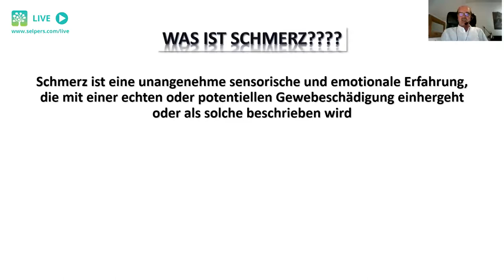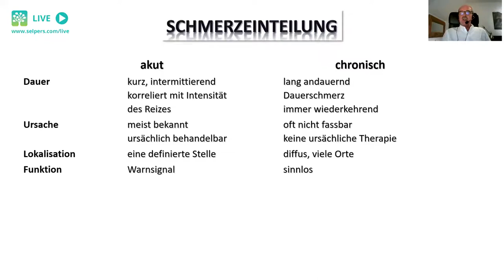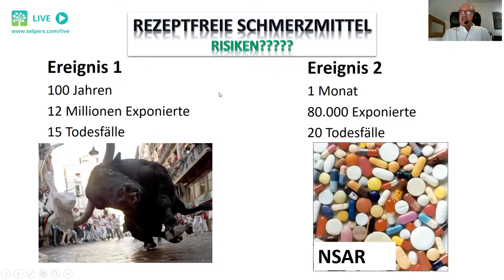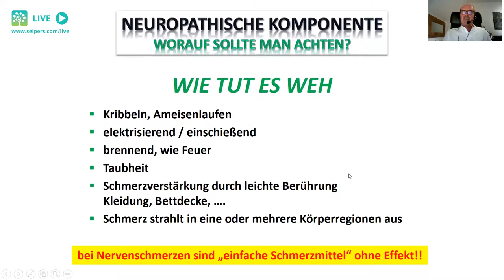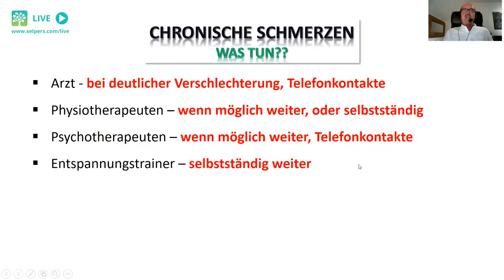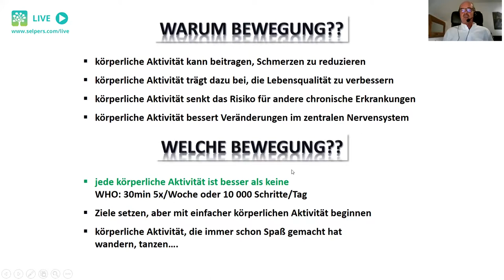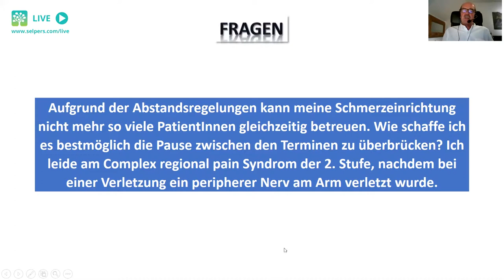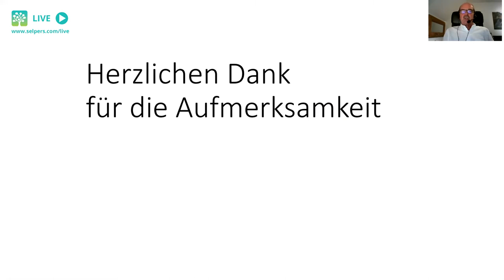Schmerztherapie bei Covid-19 | Experte erklärt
OA Dr. Jaksch gibt Betroffenen wichtige Tipps und Hilfestellungen für den Alltag mit Schmerzen mit und klärt über die Schmerztherapie in Zeiten von Covid-19 auf. Folgende Fragen werden in diesem Vortrag beantwortet:

00:00 ► Was ist Schmerz?
22:35 ► Gibt es Möglichkeiten eine Schmerztherapie zu Hause durchzuführen?
24:56 ► Wie kann man Therapiepausen bestenfalls überbrücken?
26:26 ► Warum wurden viele Schmerzeinrichtungen zu Beginn von Covid-19 geschlossen?

» WEITERE HILFREICHE VIDEOS ZUM THEMA SCHMERZEN

➡️ Hol Dir den kostenlosen selpers-Newsletter mit vielen Tipps rund um deine Erkrankung